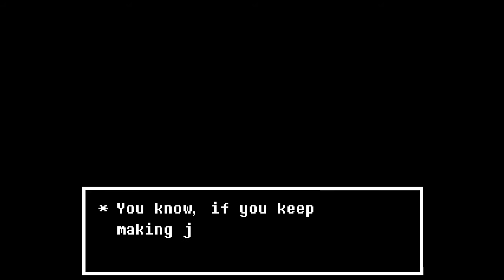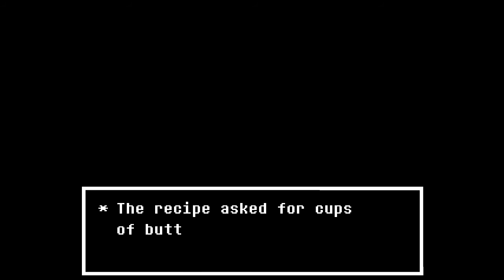Undertale - Part 31 - Determination